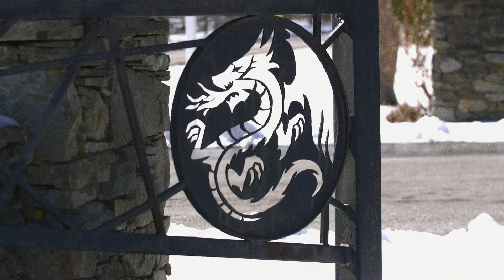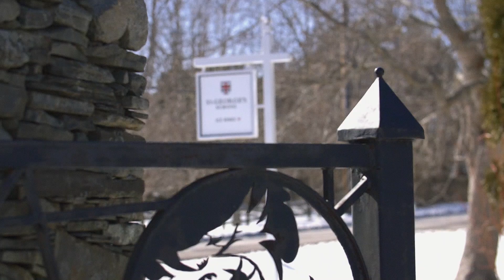Saint George's School || Winter Athletics Promo